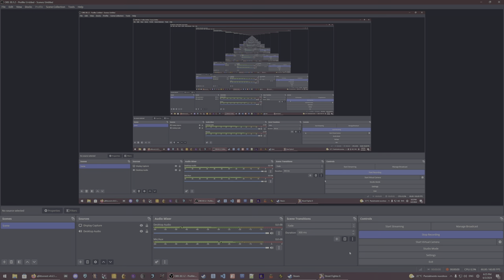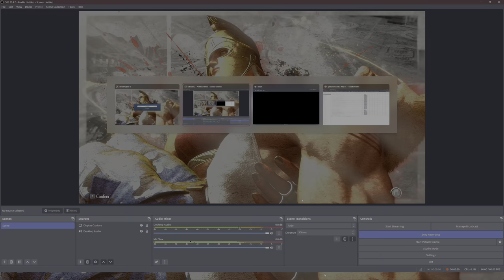Marisa vs Guile master practicing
Gotta train before OTB.